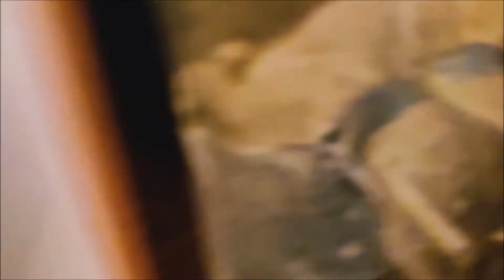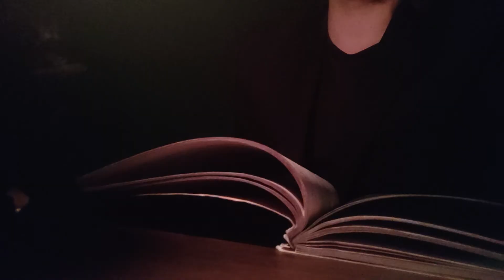Narzeczeni - Słowo Szczęścia; Oryginalne, Mroczne Baśnie J.Ch. Andersena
Niestety wyjątkowo zepsuty mikrofon

Z czym kojarzy Wam się Baśń? Z dzieciństwem? Może z opowieścią na dobranoc? Może ze szczęśliwym zakończeniem? To akurat błędne skojarzenie
Chciałbym przedstawić, właśnie Tobie, baśnie takie jakie kiedyś były
Oryginalne, nie zdziecinniałe Mające w sobie nutkę mroku
i tajemnicy, ale też pięknego przesłania.
Jesteś gotowy przypomnieć sobie stare historie oraz przeżyć je na nowo?
Jeśli tak, dołącz do mnie

(Świniopas)

(Dzielny Ołowiany Żołnierz)

(Pasterka i Kominiarczyk)

(Pieśń Gwiazdy Zarannej)

(Pewna Wiadomość)

(Pięć Ziarnek Grochu)

(Księżniczka na Ziarnku Grochu)

(Dobry Humor - Pierwsza wersja)

(Calineczka)

(Dobry Humor 2.0)

(Stokrotka)

(Początek KALOSZE SCZĘŚCIA Rozdział 1)

(Co się przytrafiło Panu Radcy? 𝙆𝙖𝙡𝙤𝙨𝙯𝙚 𝙎𝙯𝙘𝙯𝙚̨𝙨́𝙘𝙞𝙖 𝓡𝓸𝔃𝓭𝔃𝓲𝓪ł 2)

(Niegrzeczny Chłopiec)

(HISTORIA NAJMNIEJ PRAWDOPODOBNA)

(STARY ma ZAWSZE słuszność)